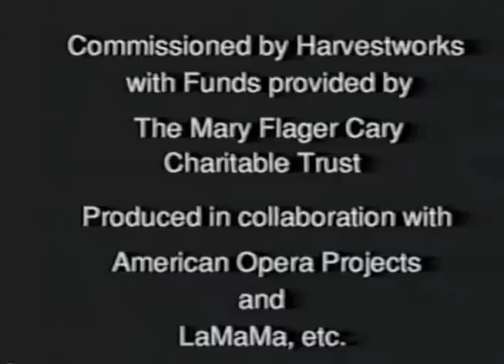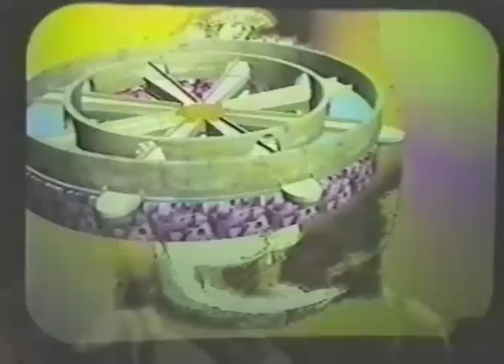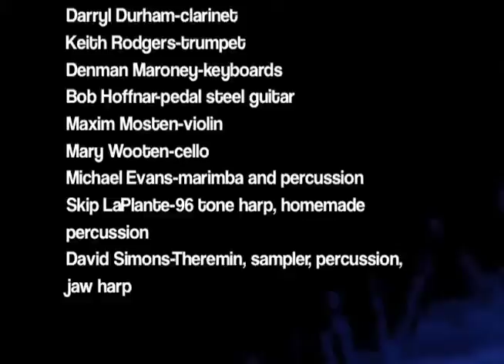The Birth of George pt1 (of 2)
"The Birth of George" is a chamber opera  loosely structured after Phillip K Dick's novel UBIK. Music and libretto were written by David Simons and Lisa Karrer, and the workshop performance premiered at LaMama in NYC 1997, directed by Bob McGrath. The ensemble of 9 musicians and 9 vocalists was led by Greg Pliska.

This video, parts 1 and 2,  contains excerpts of most of the pieces. But a few years later a fine studio recording was made of the complete opera - thanks to the Aaron Copland Fund - and released in 2003 on Harvestworks' TELLUS label, conducted by Yvonne Hicks.  The Birth of George was co-produced by American Opera Projects, Harvestworks and La Mama theater.